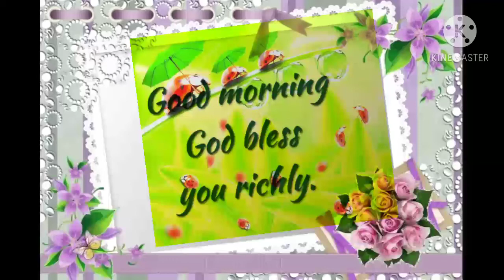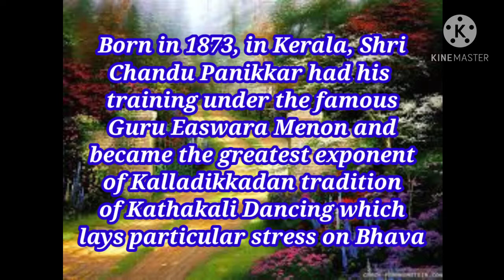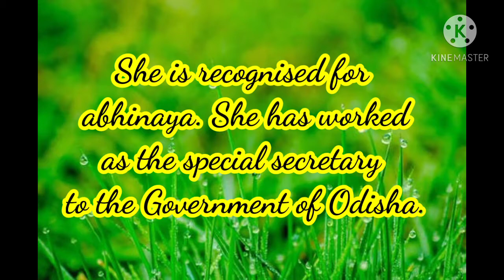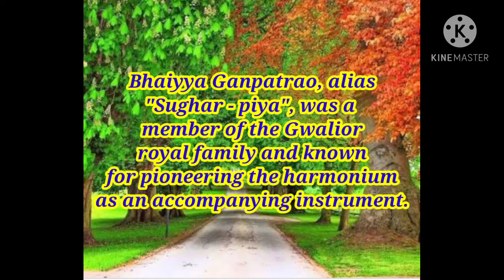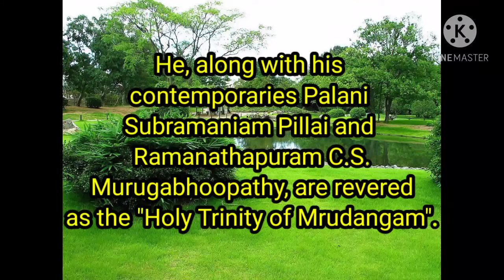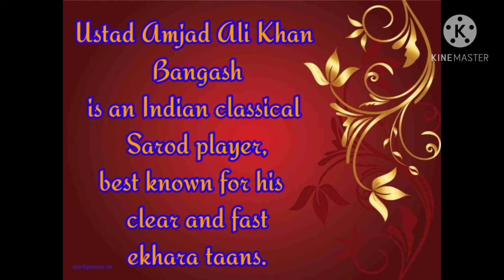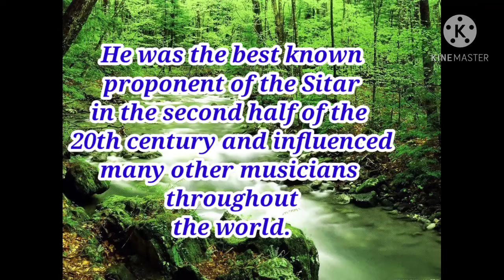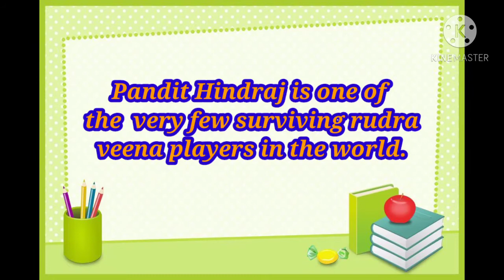Our Rich Heritage Know about Indian dancers and musicians